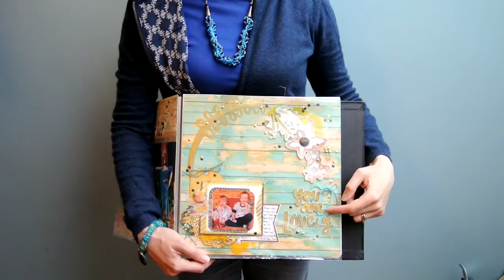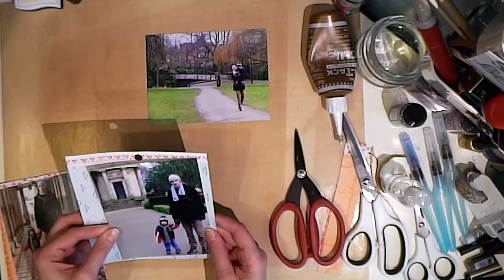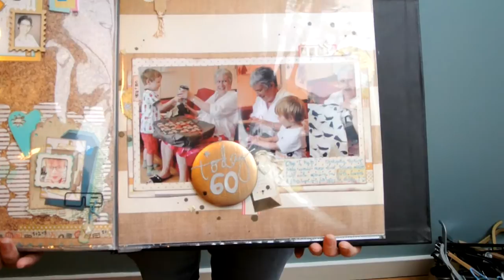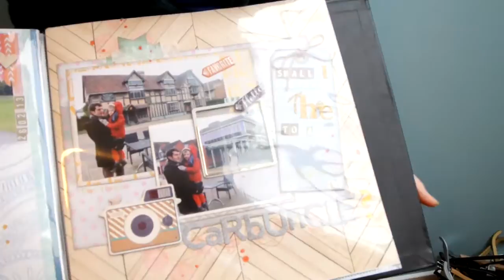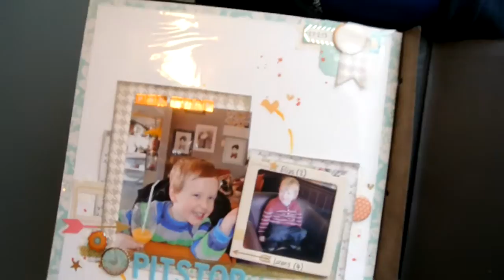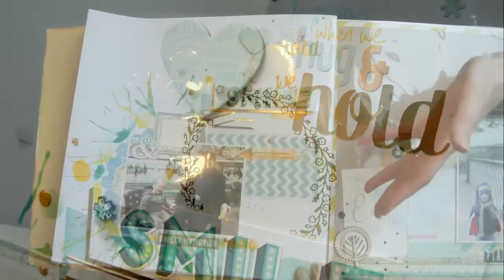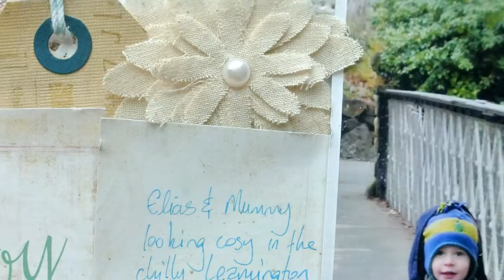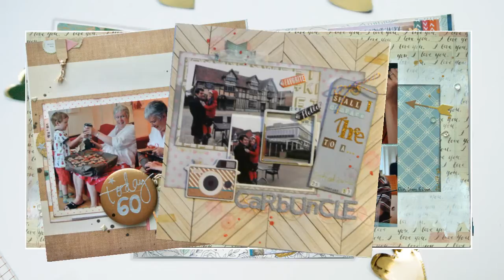iNSD May 2015 Start-to-Finish Montage - 11 Layouts in total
National Scrapbooking Day 2015 montage of process videos & talk-through, showing my 11 completed layouts.

The inspiration came from Victoria Marie Calvin, in her Facebook Group, where she set a challenge for scrapbookers to produce 10 layouts in 72 hours (since closed).

~iliana

The 126ers “Water Lily”(YouTube)

The 126ers “The Bluest Star”(YouTube)

John Deley and the 41 Players “Ersatz Bossa” (YouTube)

Bird Creek “Barton Springs”(YouTube)

Party People in a Can “Surfing with my 2 little brothers”

Antony Raijekov “By the Coast” (YouTube)